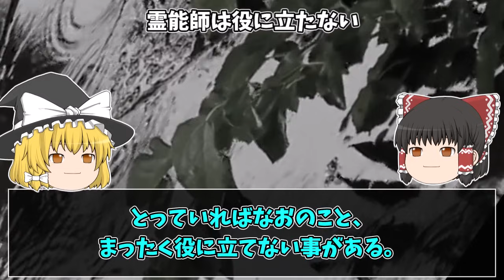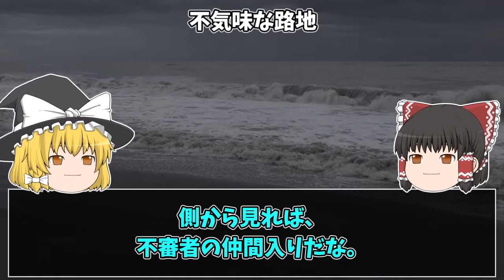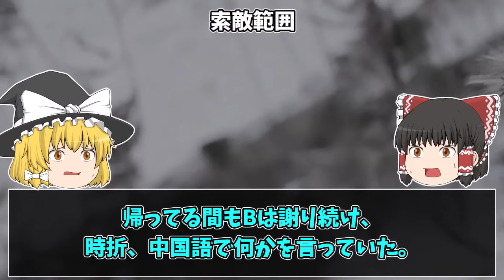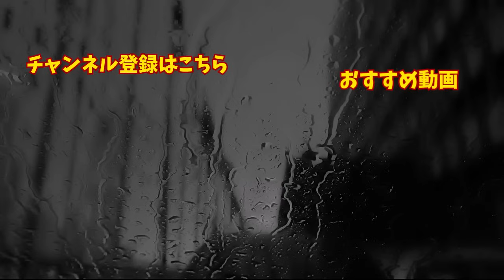【ゆっくり朗読】仏壇を放置した結果。。。2chの怖い話「押し入れの内側」「二つの夢の話」「マズイこと」「霊能師は役に立たない」「不気味な路地」「縁切り」「索敵範囲」「大きな魚」【2ch怖いスレ】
関連動画：
【ゆっくり朗読】不自然に残っている"空き地"、危険ですよ。2ちゃんねるの怖い話まとめpart26【作業用】【睡眠用】【2ch怖いスレ】

【ゆっくり朗読】旦那の実家、何かがおかしい。2ちゃんねるの怖い話まとめpart25【作業用】【睡眠用】【2ch怖いスレ】

今回は「押し入れの内側」など、怖い話をたくさん紹介します。仏壇はやっぱり、きちんと扱わないといけませんね。

本編開始0:00
「押し入れの内側」0:45
「二つの夢の話」10:09
「マズイこと」12:50
「霊能師は役に立たない」15:26
「不気味な路地」18:04
「縁切り」23:58
「索敵範囲」27:05
「大きな魚」30:46